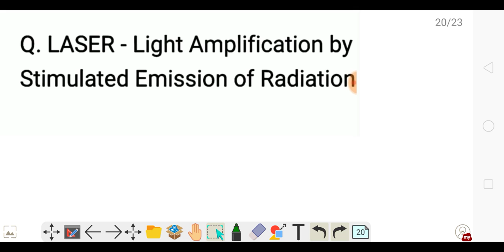SSC CHSL 13-04-2021 ALL GS QUESTIONS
ALL Questions asked in ssc chsl exam on 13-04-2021 first shift are here.
Questions are repeating their pattern so don't forget to watch the video daily